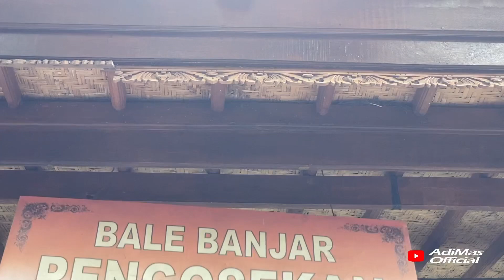KONDISI TERKINI OGOH-OGOH BR PENGOSEKAN KAJA SETELAH DIARAK PENGERUPUKAN NYEPI 2022